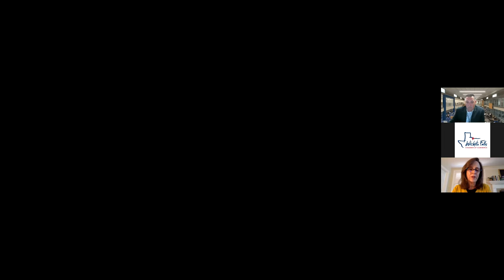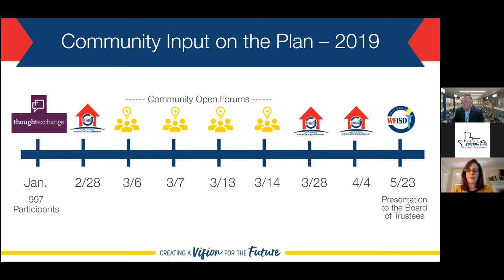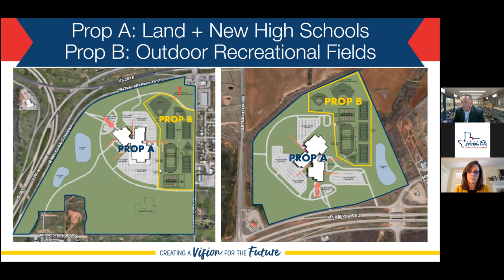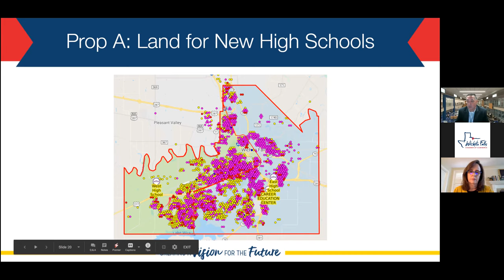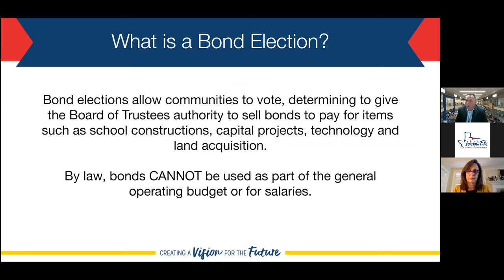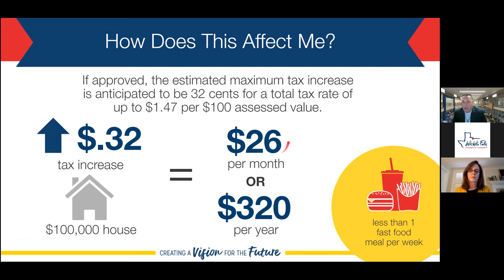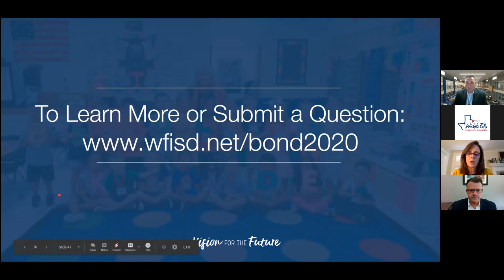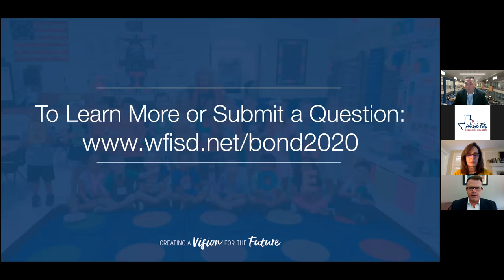WFISD BOND Discussion with Superintendent Mike Kurht and School Board President Elizabeth Yeager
Hear from the Superintendent and School Board President about the WFISD Bond Proposal. Find out how the schools will be named, the amenities the new schools will offer, and what happens if the bond fails.